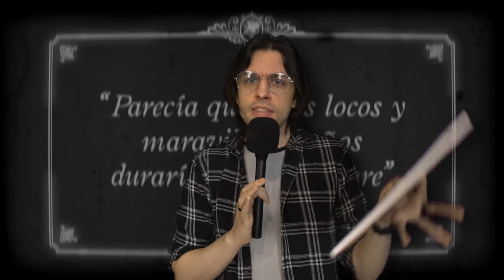El PEOR Age of Empires es el FAVORITO de TODO el MUNDO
¡Ve a para pillar CUALQUIER plan de dos años y obtener un mes MÁS completamente GRATIS

0:00 ¿Quién es Sandy Petersen?
4:45 La oveja negra
8:55 PROSTAGMA
16:30 EEL-YOU-REFER
18:55 SÆKIð FRAM!
23:00 HERJOS!? OSTO!
26:50 La Reseña del Lince Reseñas

Lynx Reviewer participa en el Programa de Afiliados de Amazon EU, un programa de publicidad para afiliados diseñado para ofrecer a sitios web un modo de obtener comisiones por publicidad, publicitando e incluyendo enlaces a Kingdom Hearts 3:

.es | .com